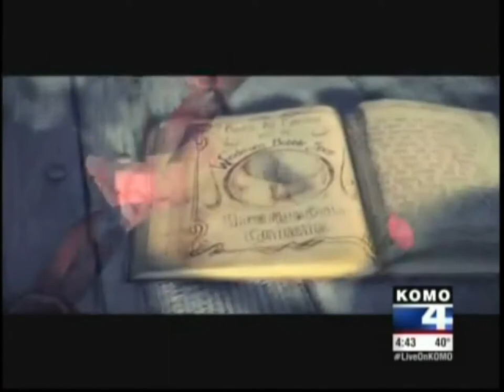Komo 4 Interview with Mary Nam for Children's Film Festival 2013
Komo 4 Interview with Mary Nam promoting "The Bench" for the Children's Film Festival with festival director, Liz Shepherd, Hank Issac and Joe Andolina - January 23, 2013